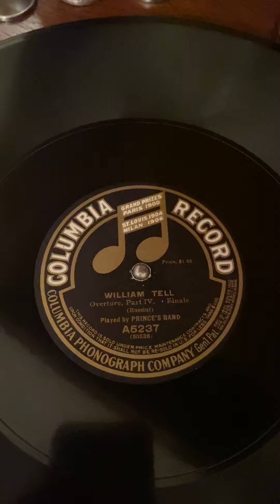William Tell Overture, 1910 by Prince’s Band on the 1918 Columbia Oak K- 2 Grafonola